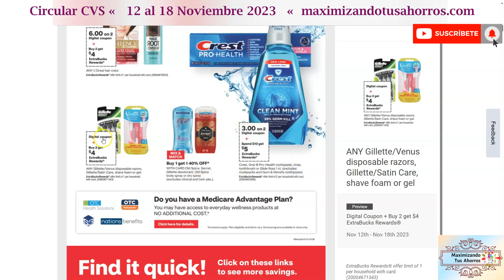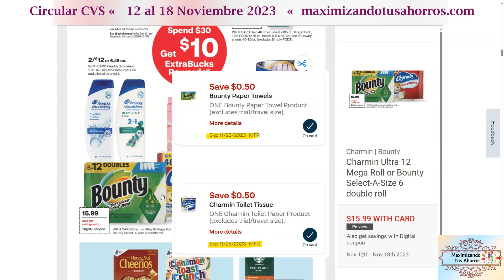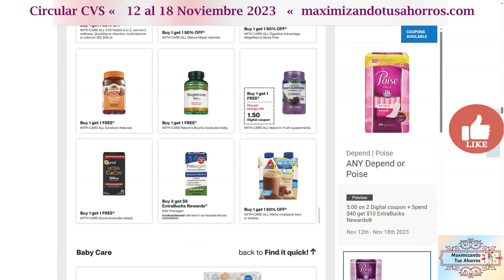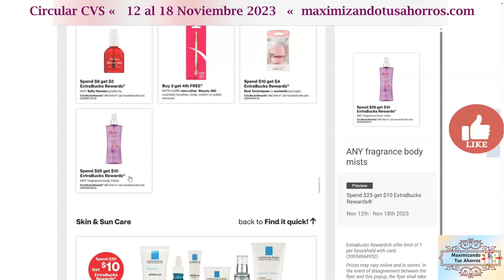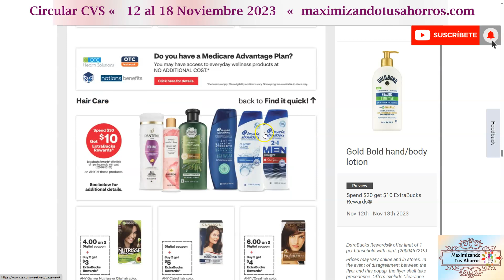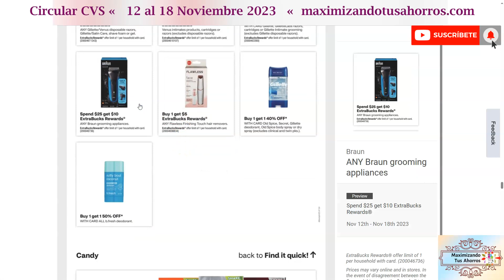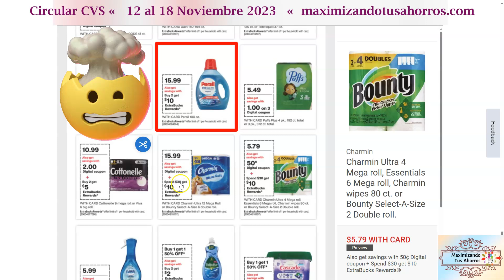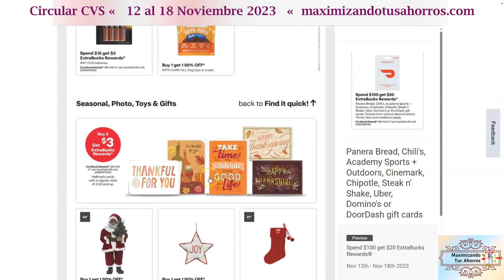🚨Tiene estos cupones💥Nueva semana de Ofertas💥Circular CVS 👉🏻11/12/23 al 11/18/23